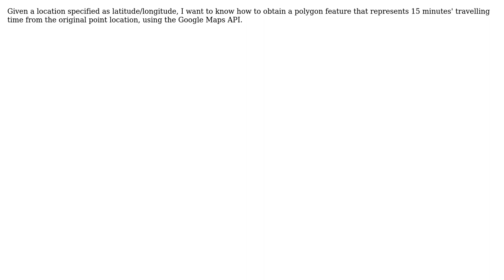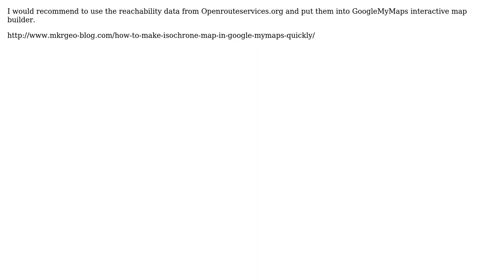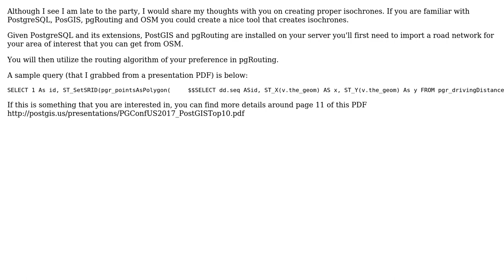GIS: Getting 15 minutes Travel time polygon from point (lat, long) using Google Road API?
With thanks & praise to God, and with thanks to the many people who have made this project possible! | Content (except music & images) licensed under CC BY-SA | Music | Images & others | With thanks to user Ratan Uday Kumar user MKR user EZMapdesign user alphabetasoup and the Stack Exchange Network Trademarks are property of their respective owners. You are responsible for your own actions.